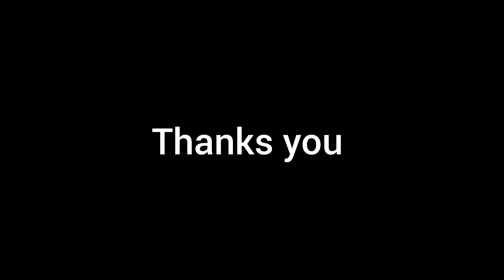draw the cat